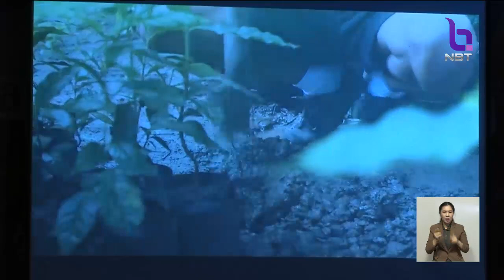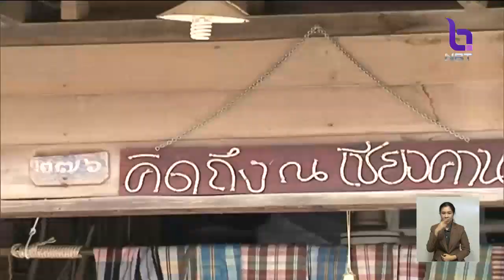'นายกฯ'ลงพื้นที่'เลย-เพชรบูรณ์' ติดตามการพัฒนาจังหวัด หนุนศักยภาพท่องเที่ยว-ทรัพยากรธรรมชาติ